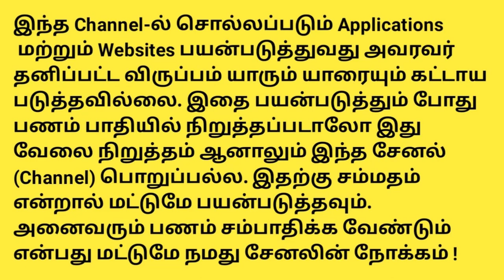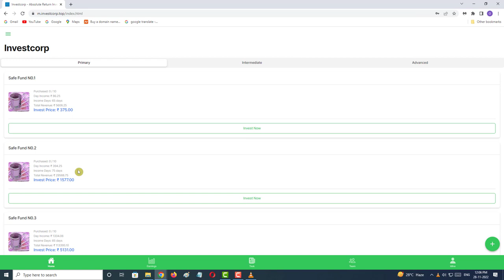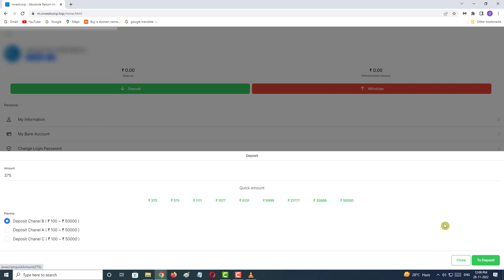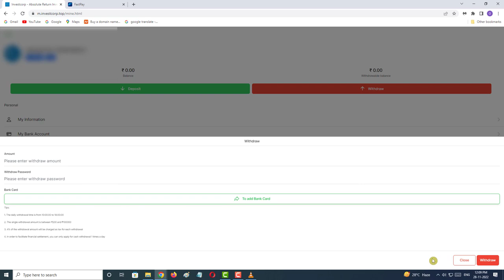Just Daily Salary (Intrest) Based Job Didn't Miss It I Investcorp